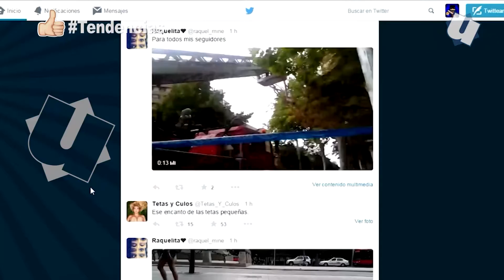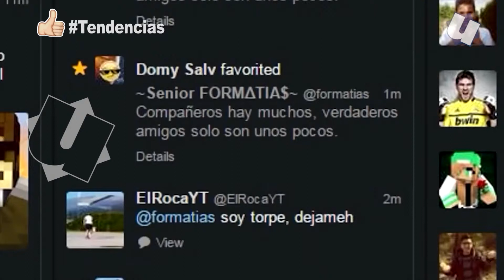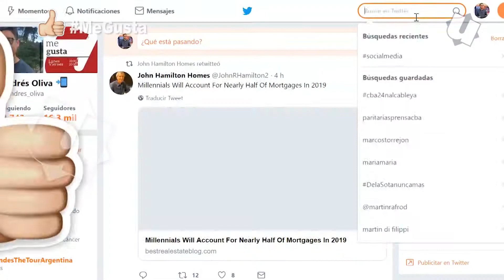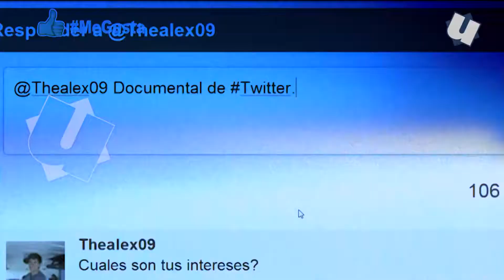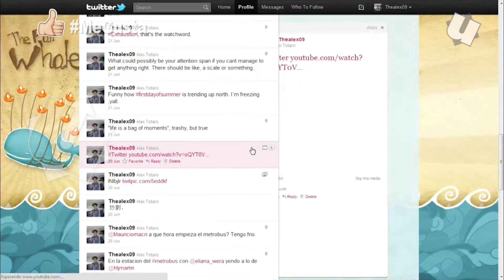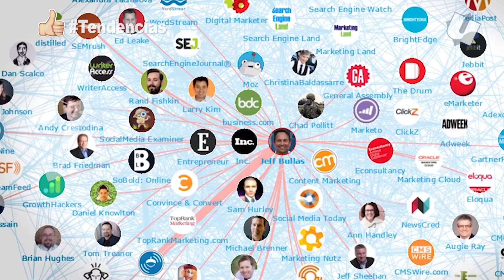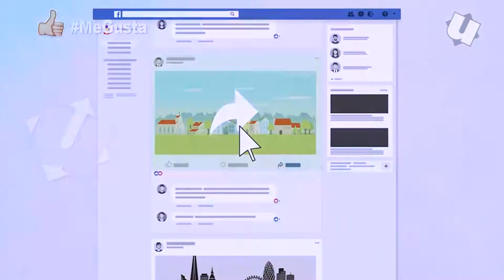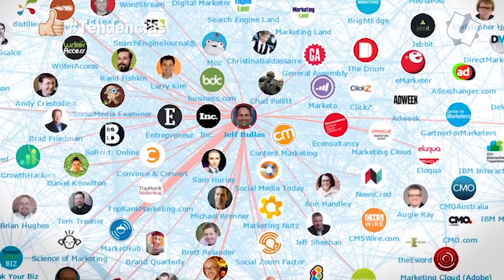Ciencia de Datos en FAMAF: predicción de tendencias e influencers | Me Gusta con Andrés Oliva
En este capítulo del programa de tecnología de Canal U conocemos dos investigaciones de la FAMAF sobre el comportamiento de usuarios e “influencers” en Twitter.

Martín Domínguez, Pablo Celayes y Matías Silva explican sus trabajos de investigación, en el marco de la Ciencia de Datos, al periodista Andrés Oliva.

Lo novedoso es que las predicciones fueron realizadas en base al entorno de los usuarios y no al contenido de los mensajes.

MeGusta es un programa tecno selfie sobre quienes viven, estudian, innovan, emprenden, experimentan, comparten y colaboran en la vida 2.0 de Córdoba.

Trata sobre los nuevos oficios 2.0, los videojuegos, los youtuber´s, los que crean contenidos y aquellos que los usan, los tips o consejos claves, las app´s, innovaciones, emprendimientos.

Mirá Me Gusta 👍 todos los lunes a las 23 horas y viernes a las 20 horas por Canal U (señal 5 de Cablevisión Digital - 30.2 TV Digital Abierta TDA)

Conducción y producción de Andrés Oliva
Edición: Marcos Queno - Federico Rizzo Centeno
Cámara: Franco Pérez - Juan Marcos Ramé